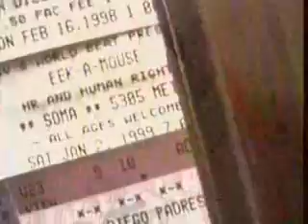THESE BUSters CANT mess WITH the BBH Cartel - SD STREETs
The San Diego Streets are the best.. WE GET Down.. This is the latino gangster Scene The streets OF Dago have been Talking ABOUT. The leader of This Crew is the NOTORIOUS JIMROCk. The one and ONLY with the STreets of San Diego BLOWING UP. this is an ORIGINAL and The streets LOVE IT